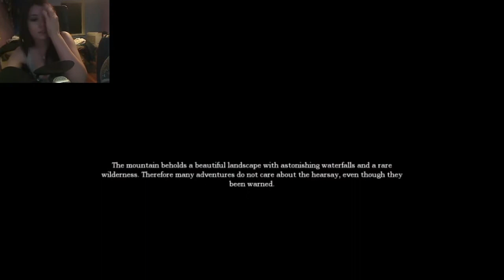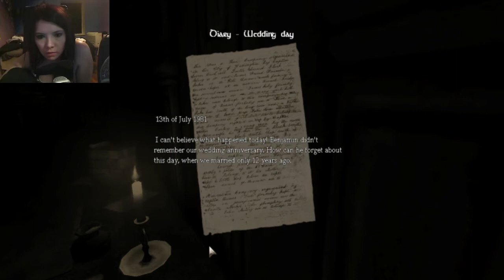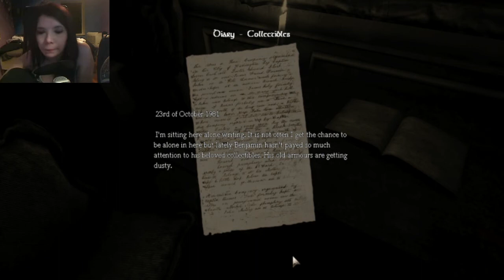AMNESIA - CUSTOM STORY - POISONED #1